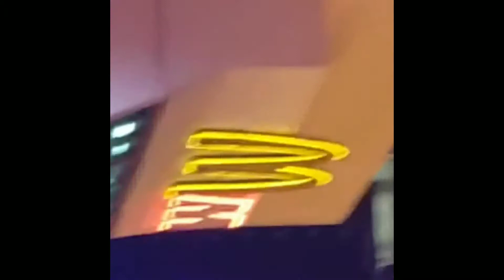Las Vegas Binions Pool Tournament